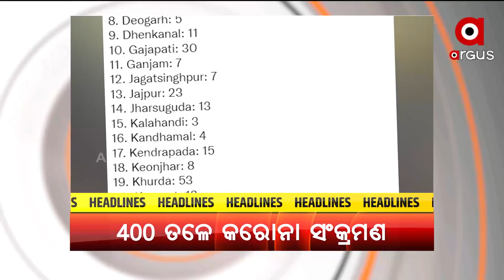Headlines 2 pm | 21 Feb 2022 | Argus News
+ଭାପୁର ବ୍ଳକର ପୂର୍ବତନ ଅଧ୍ୟକ୍ଷାଙ୍କ ନାଁରେ ଟଙ୍କା ହଡ଼ପ ଅଭିଯୋଗ…
+ଅତିରିକ୍ତ ଏସ୍.ପି ତ୍ରିନାଥ ମିଶ୍ରଙ୍କୁ ବାଧ୍ୟତାମୂଳକ ଅବସର...
+କାଲି ଚତୁର୍ଥ ପର୍ଯାୟ ପଞ୍ଚାୟତ ଭୋଟ…
+କେନ୍ଦୁଝର ଯୋଡ଼ା ବ୍ଳକ ବୋଲଡା ପଞ୍ଚାୟତ ଗୁରୁଡ଼ାରେ ଗୋଷ୍ଟୀକନ୍ଦଳ...
+ଯାଜପୁରରେ ଅର୍ଗସ ପ୍ରତିନିଧି ସମେତ 3 ସାମ୍ବାଦିକଙ୍କୁ ଆକ୍ରମଣ ଘଟଣା...
+ରାଜ୍ୟରେ ୪୦୦ ତଳେ କରୋନା ସଂକ୍ରମଣ...